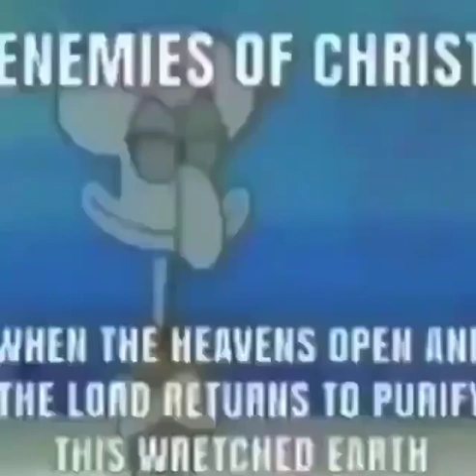Enemies of Christ meme